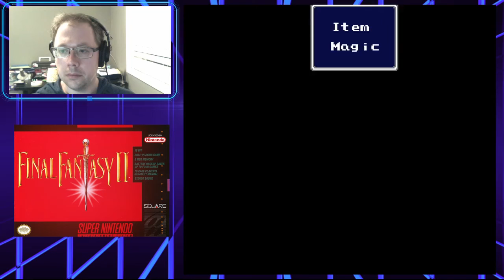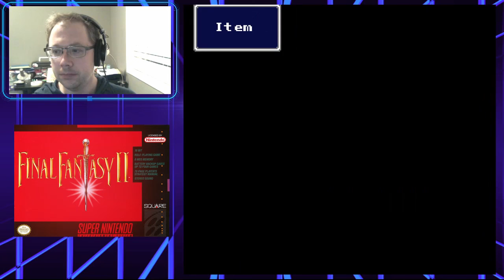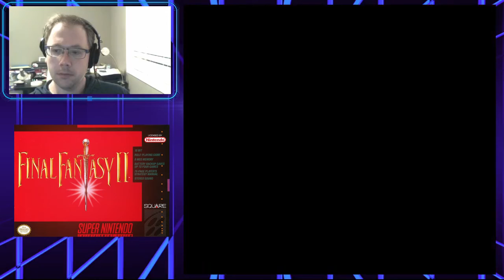Final Fantasy IV for SNES | Some "Sage" advice... | Part 3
Final Fantasy IV is a classic JRPG from Squaresoft (now Square Enix) that was released for the Super Nintendo in 1991. Originally released in North America as Final Fantasy 2, it was the first step for the franchise in the 16-bit era.

Join me as I revisit this favorite of mine!